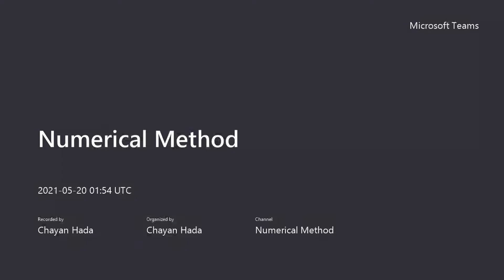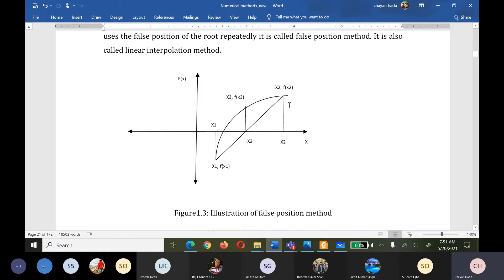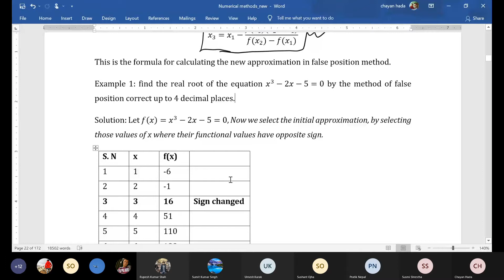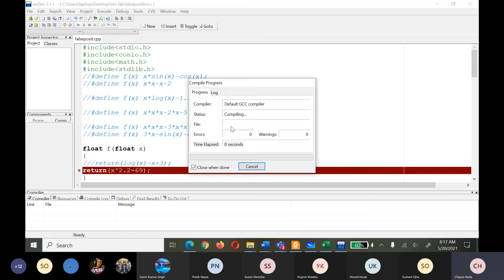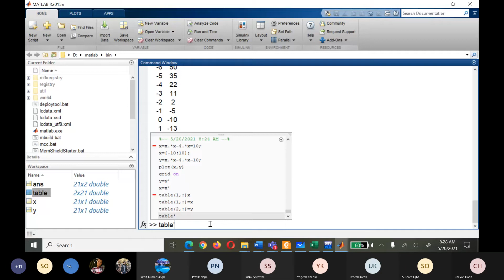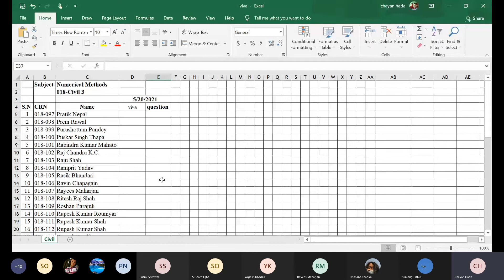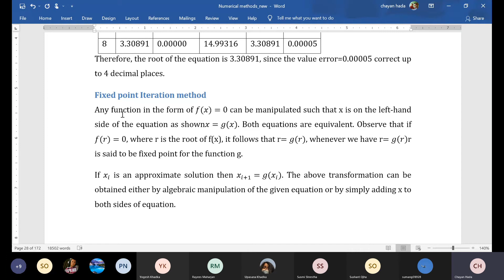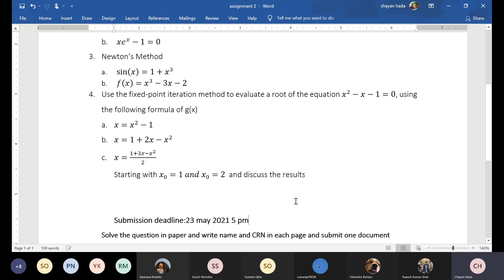numerical method 3